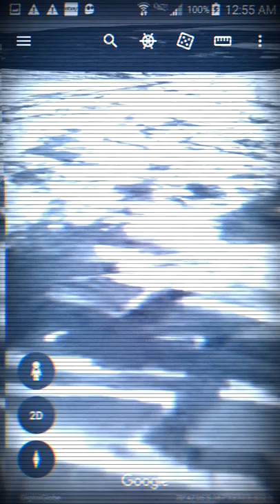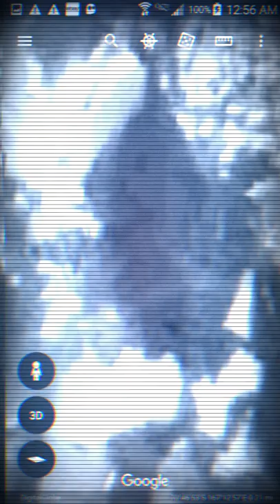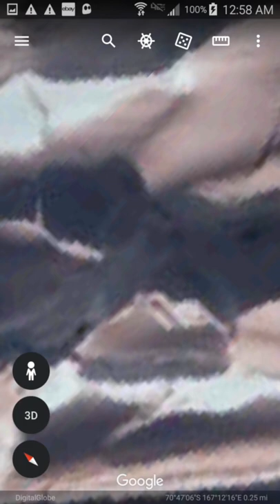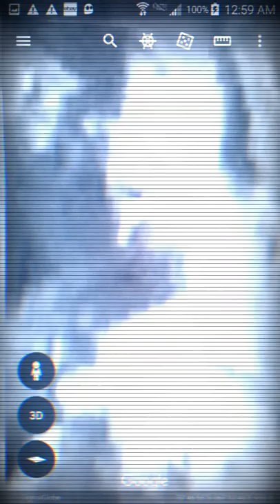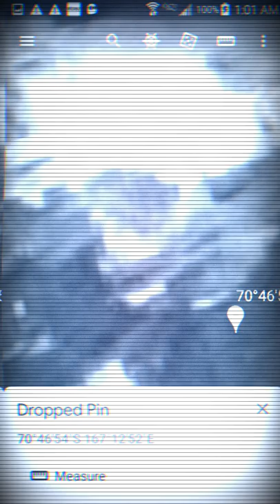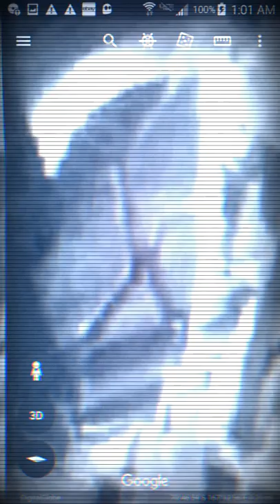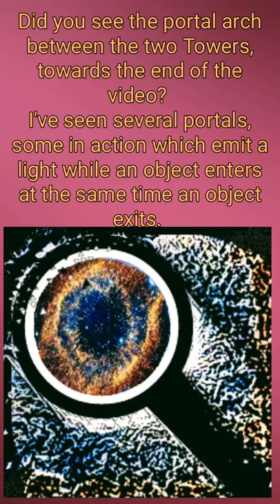Portals, UFOS entering and exiting, UFO Bases, Crafts blending in w/surroundings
Pictures of ufo bases in Antarctica with large portals big enough for their crafts to fly through.
Also, ufos that change their appearance to blend with their surroundings. It's why we can't always see them in the sky, in tht ocean or of they are parked on land.
Makes one wonder if they're responsible for the people disappearing in the parks, and why the dogs can't pick up a scent.
Recently, Linda Moulton Howe have an interview sharing details about the 12 missing scientists that were found 2 weeks later in Antarctica in a zombie like state of mind. When they were spotted, all 12 were lined up in a row, heads down-looking towards the ground, not moving but waiting for the helicopter to land, no one talked as they were lead to their seats where they stayed quiet staring at the ground.
Something scared Buzz Aldrin to the point he had a heart attack and tweeted about looking pure evil in the face.
Reports of the creatures walking through walls, causing illusions-in these videos, we've seen how they make an object look like several different things, when you see one creature there's always a smaller one behind it and another behind it and so on. There is one alien that is always seen with 2 to 3 other aliens, like they are joined together without touching, or maybe it's just one alien projecting itself as 3? I think of them as tricksters, maybe where Loki myth comes from as we all know, every story has a grain of truth in it and lately that seems to be the truth of the matter.
Thank you and please hit like so these videos get bumped up so others can see them too!